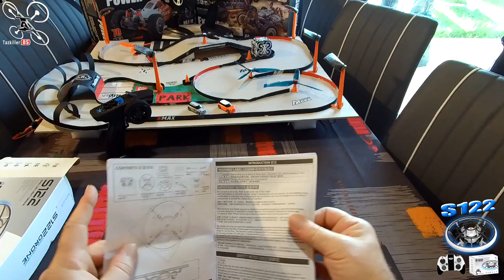S122 Mini Drone d'initiation - Review Test Démo - Spécial confinement 3, Annonces nouveautés !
NOTATAZ : 17/20  Pour moins de 20€ c'est vraiment pas mal !

Les + : Léger, Costaud, indoor/outdoor, Bonne autonomie, Bien protégé, Pilotage facile et précis, Bon maintien d'altitude .
Les - : Un peu plus d'autonomie serait pas mal, Manque une notice en français pour les plus jeune ...

Détente pendant le confinement ! J'ai en test aujourd'hui le petit S122 de chez Yile Toys. Un petit engin qui ne paye pas de mine mais qui est très efficace, facile à prendre en main, résistant aux chocs grâce à ses protections d'hélices, une autonomie correcte et un maintien d'altitude impressionnant ! Ses nombreuses fonctions, chacune commandée par un bouton facilement reconnaissable, avec une radiocommande très ergonomique, feront la joie des plus jeunes et débutants. En bref, une très bonne surprise pour un budget de moins de 20€, l'engin idéal pour s'initier au pilotage à vue, à pas cher, chez soi, pendant l'hiver et ce confinement ! Bon Film et merci à tous pour votre soutien .